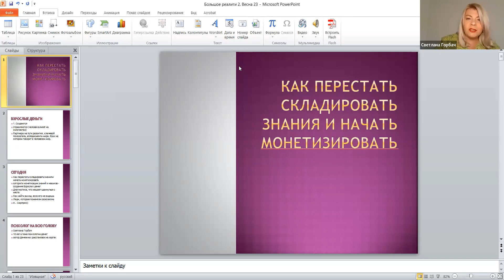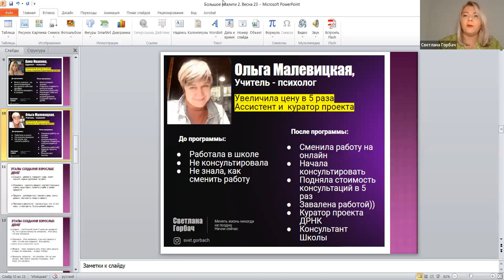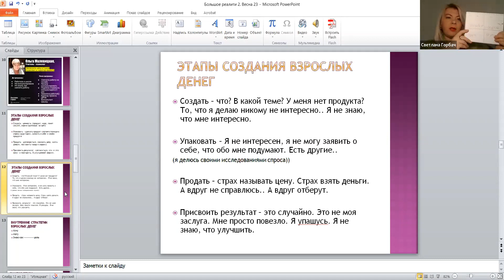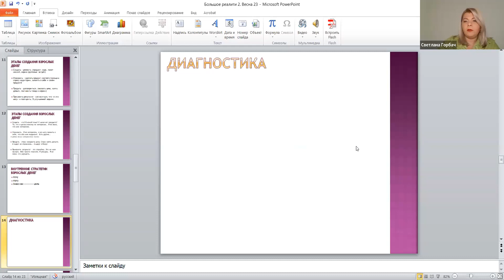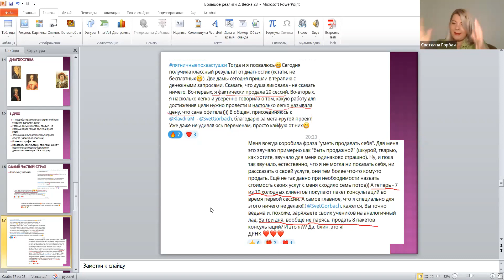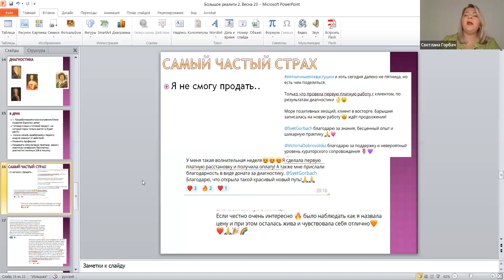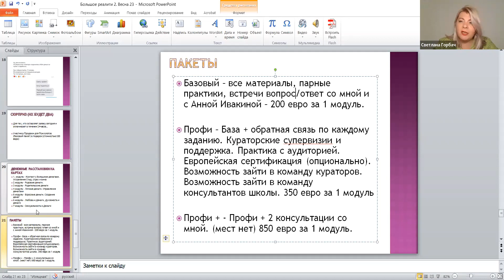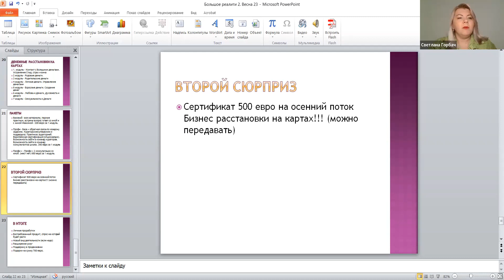Стратегии создания денег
Проект Денежные расстановки на картах